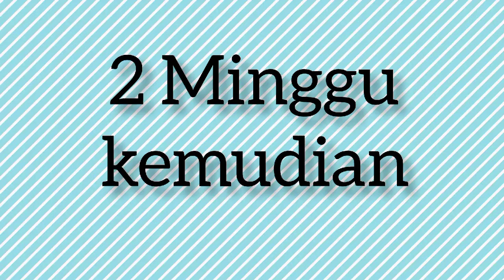Pembuatan pupuk organik cair dari jeruk busuk_Wika Nurhaliza